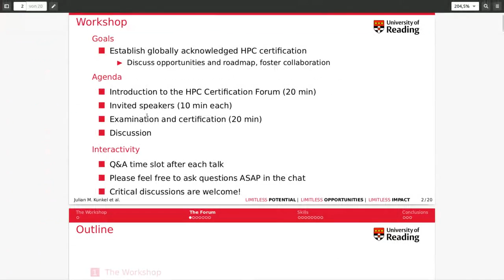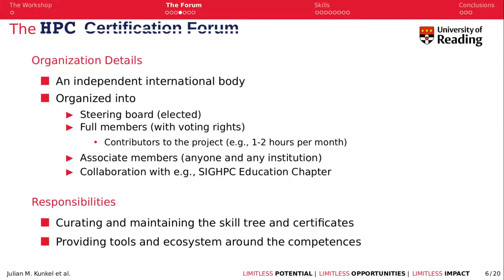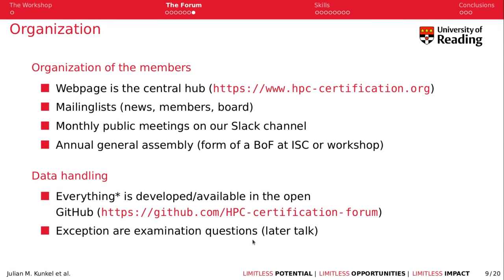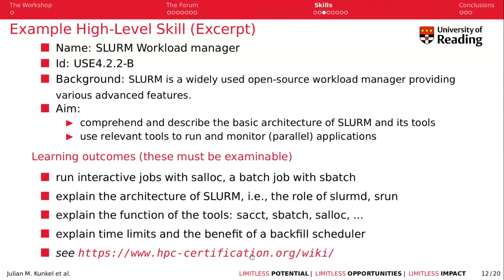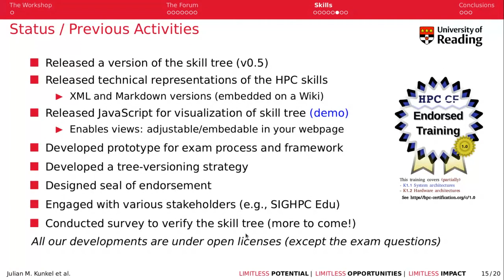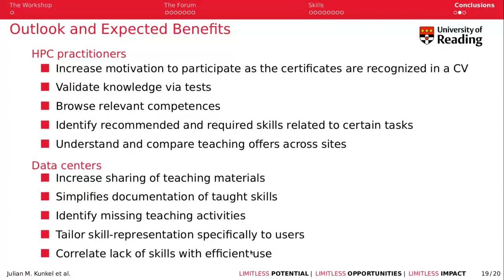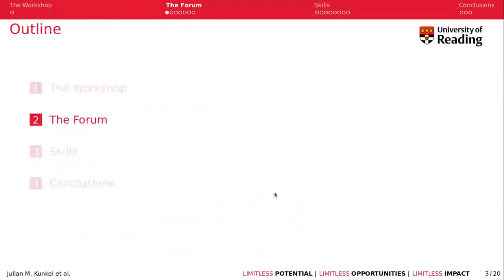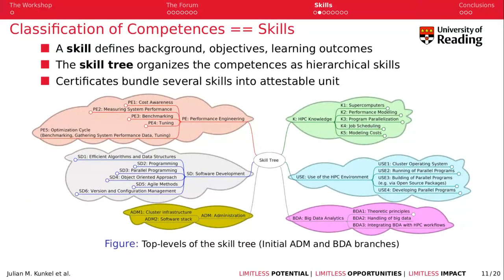About the HPC Certification Forum (Shorter Version)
This talk introduces the forum and gives an overview of its role and performed activities, the status, and strategies for long-term sustainability.